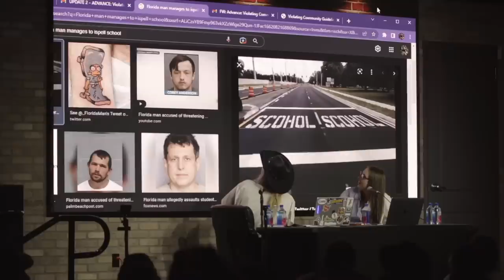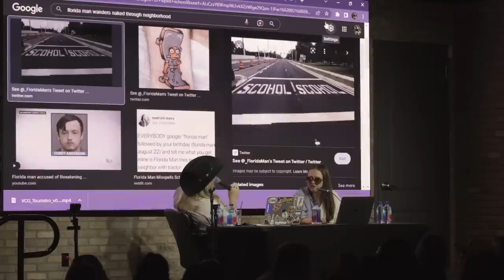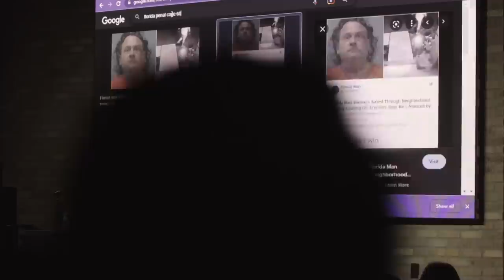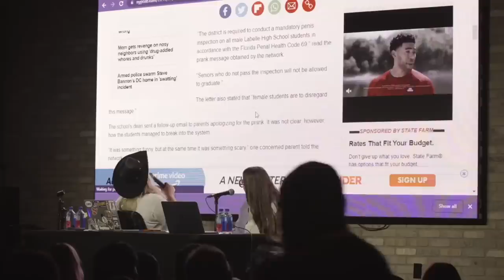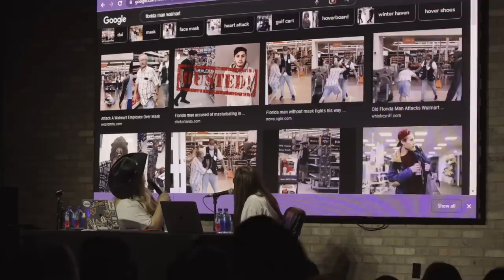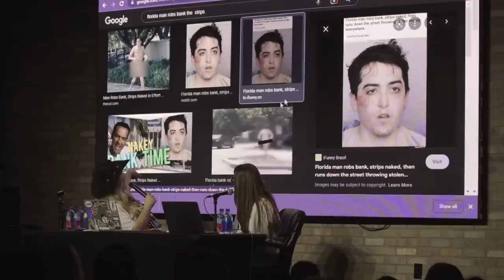Live From Miami: Florida Man | Violating Community Guidelines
Florida Man Wears "F*ck The Police" Shirt To Court, Wins The Case. Thousands Of Gun Owners In Florida Planning To "Shoot Down" Hurricane Irma. Live from the horse's mouth itself, Miami, Brittany and Sarah share their first live show!
and download the Zocdoc app for FREE. Then start your search for a top-rated doctor today. Many are available within 24 hours.